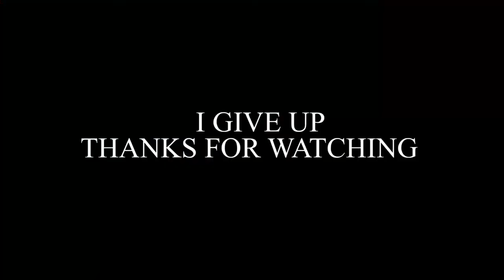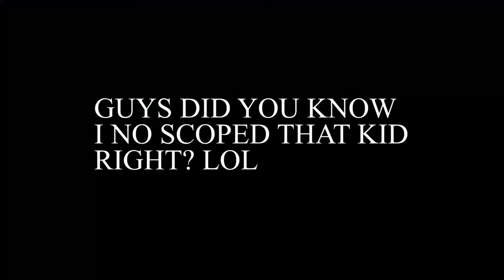NEW GAMEMODE (BAREBONES)